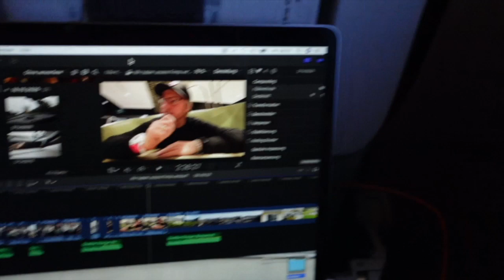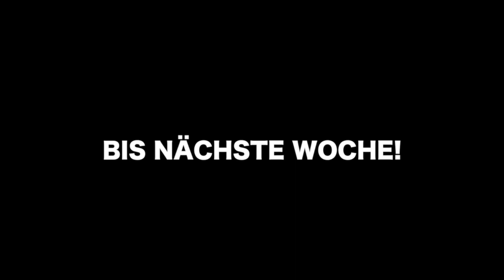GUTE GESCHÄFTSIDEE? [Super73 S2 surprise..]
Was ist eine gute Geschäftsidee? Wie kommt man da drauf und was hat das mit dem Super73, dem besten elektrischen Fahrrad der Welt zu tun?
Antworten auf diese verwesenden Fragen gibt es im heutigen Vlog : )
Viel Spass!

Fredrik

Hast du Lust auf mehr Hintergründe zu dem was bei mir passiert?

JETZT MAL EHRLICH! ist ein Podcast den ich mit meinem guten Freund Marco zusammen mache und der mir sehr am Herzen liegt! Hier gehts zur aktuellen Folge: